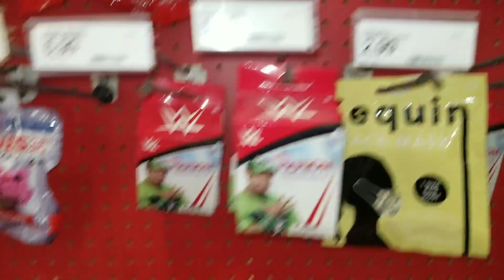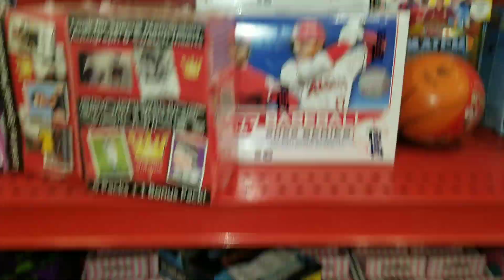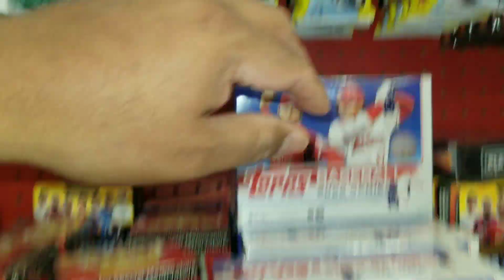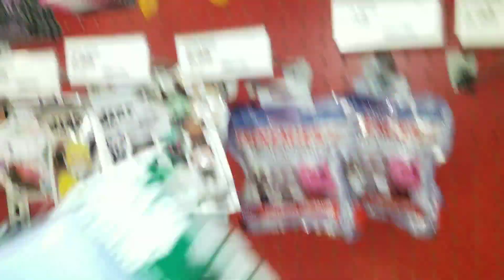💥 SPORTS CARDS HUNTING AT MY LOCAL TARGET